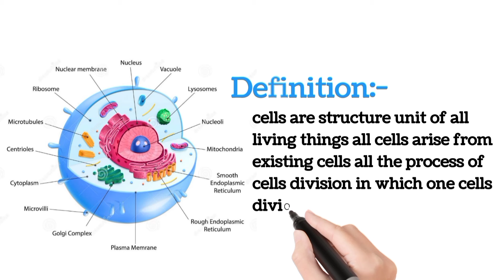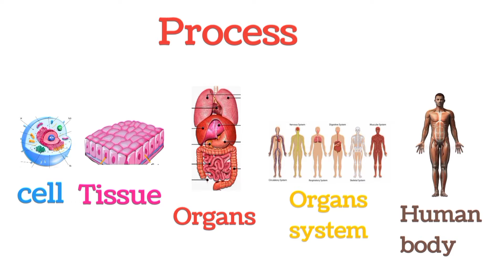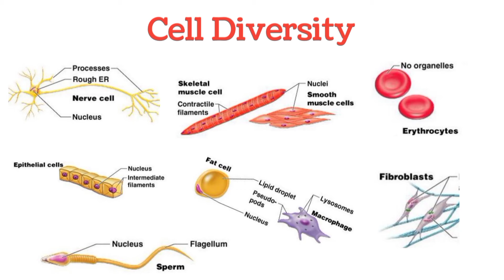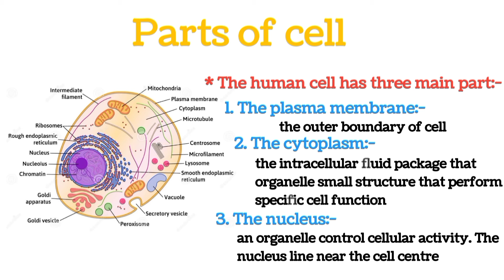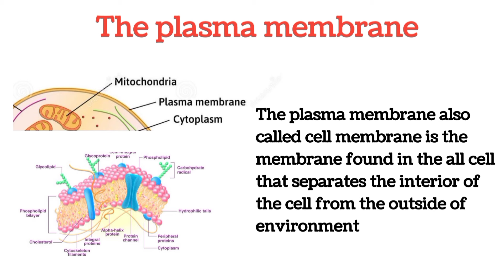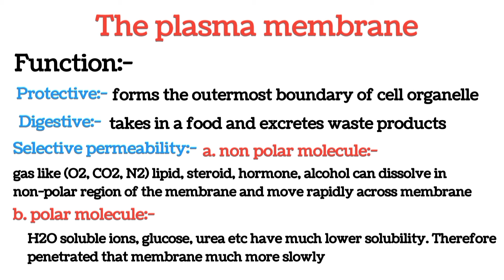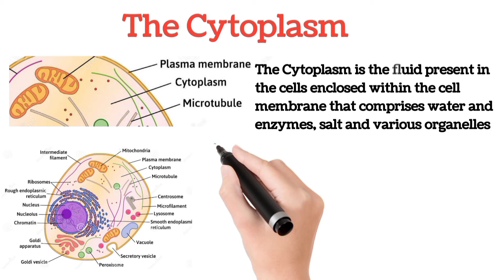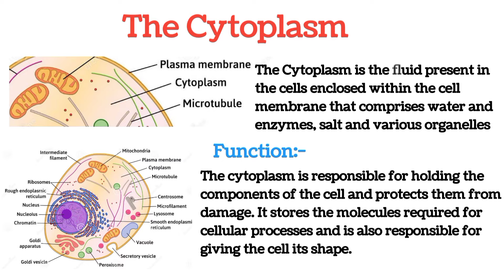cell:- definition, structure, types and functions of cell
cell
anatomy and physiology of cell
cell structure and functions
cell anatomy and physiology
cell division
cell cycle
cell division and cell cycle